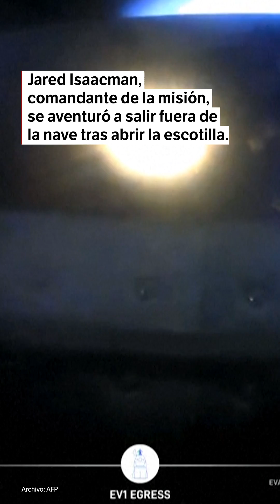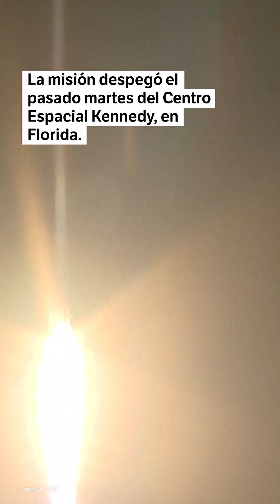Polaris Dawn de SpaceX: así fue la primera caminata espacial privada de la historia | El Espectador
La misión espacial privada Polaris Dawn, de la empresa estadounidense SpaceX, sigue avanzando con éxito. Este jueves, 12 de septiembre, realizaron la primera caminata espacial privada de la historia. La caminata inició sobre las 5:13 a. m. (hora Colombia) cuando el oxígeno comenzó a fluir en los trajes de los astronautas, y terminó a las 6:59 a. m.